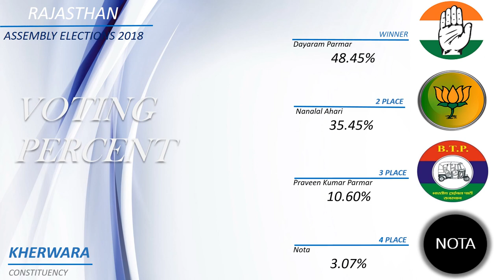KHERWARA Assembly Constituency